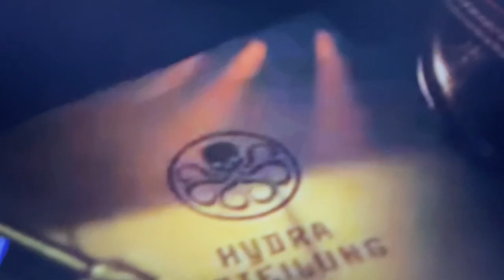MARVEL 1943 RISE OF HYDRA Trailer ( lançamento 2025)